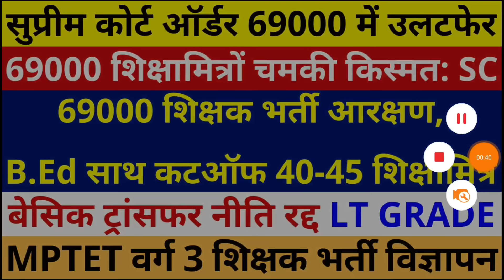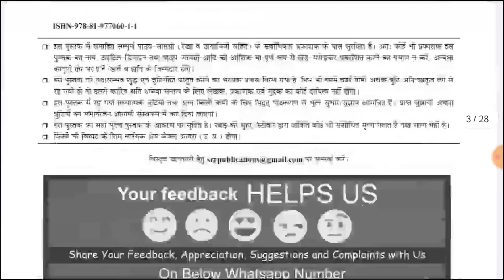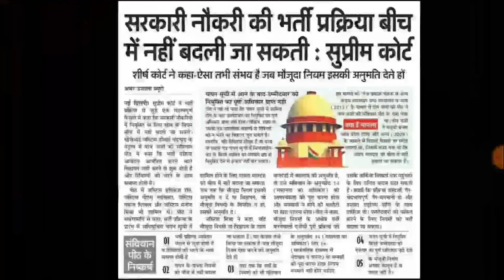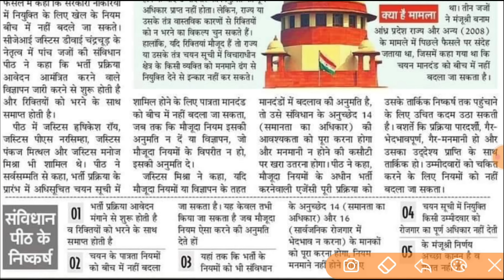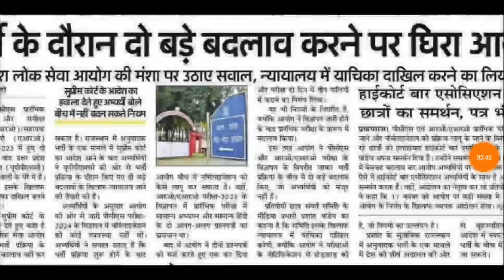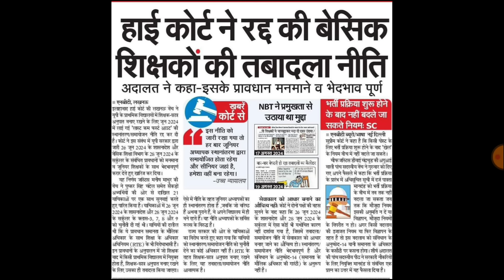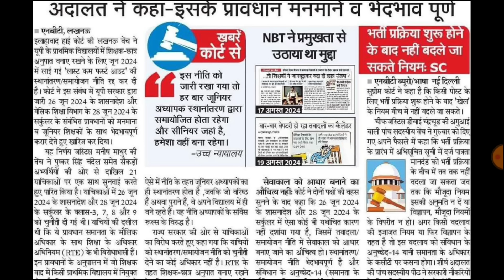69000 शिक्षक भर्ती में उलटफेर, शिक्षामित्रों चमकी किस्मत सुप्रीम कोर्ट ऑर्डर आरक्षण, B.Ed कटऑफ 40-45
BEST BOOKS FOR MPTET VARG-3 EXAM 2024 BY CHAKSHU

69000 Shikshak Bharti Cutoff,
69000 Shikshak Bharti,
69000 Shikshak Bharti Cutoff News,
69000 Shikshak Bharti Safe Cutoff,
69000 Shikshak Bharti Expected Cutoff,
69000 Shikshak Bharti Latest News Update,
69000 Shikshak Bharti Latest News,
शिक्षक भर्ती आज समाचार
UPTET
UP Primary Teacher Vacancy
SUPER TET
UPTET Latest Update
SUPER TET
uptet update
uptet update
17000 primary teacher vacancy in up
Uptet notification
Uptet news today
Uptet
Super tet
Uptet cutoff
uptet result kaise dekhe
 UpPRT
super tet
Supertet
supertet
supertet vacancy